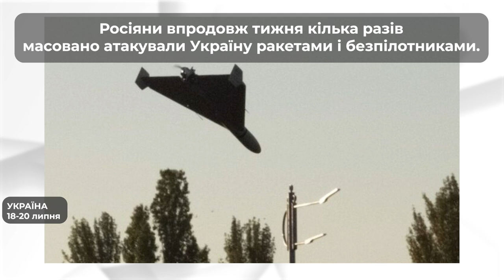Звернення Глави УГКЦ у 75-й тиждень повномасштабної війни, 23 липня 2023 року